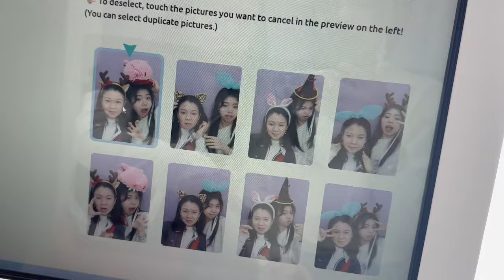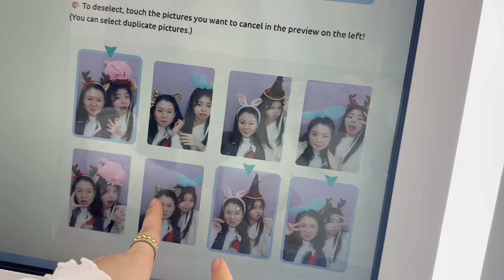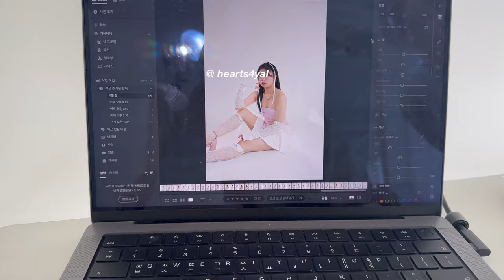Extreme KPOP IDOL* Transformation in Korea (ft. professional Korean make-up artist)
OMG! I hope you enjoyed this vlog as much as I did. BUT, WELCOME TO THE KPOP IDOL TRANSFORMATION vlog. This is the last and third Korean Vlog. And, I feel like it has also beeen my most awaited vlog for like a few months. YA, it felt super SURREAL having to get to experience getting my makeup done by a professional and even having a photo shoot 😭. Again, I’m so so grateful, and ya. I really hope you guys enjoyed this one. MWAh ilysm 🎀